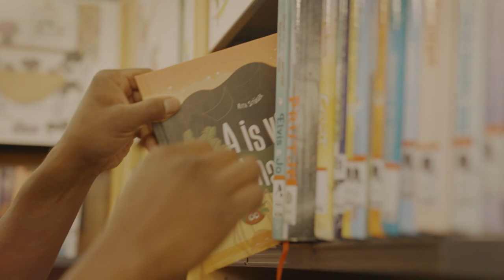Atlas Copco | Technology that connects you to future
Our colleague Yogesh Krishnasing talks about how once in a generation, a technology comes along that changes the way you think, the way you work, the way you connect.
"My daughter has mastered video calling. She is showing her grandparents how to stay in touch." Pretty soon, we’ll all be standing on her shoulders. I even wonder if this world is big enough for her.
Innovative technology that connects you to the future. A new compressor that connects you to the future.